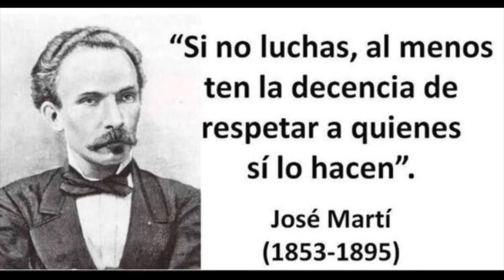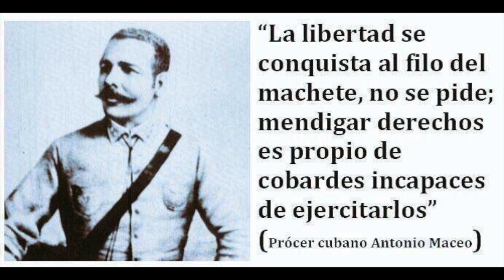todo es la misma brujería